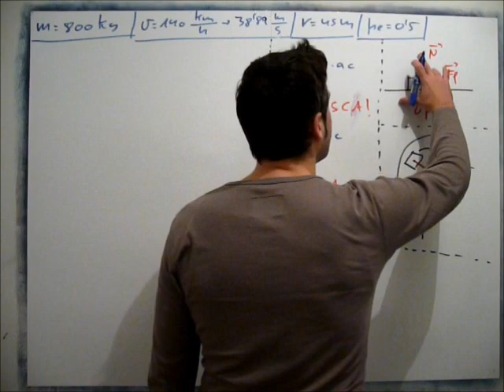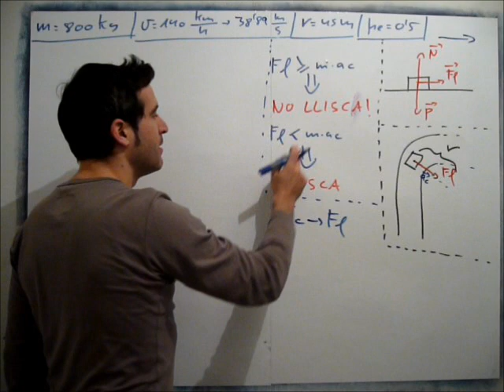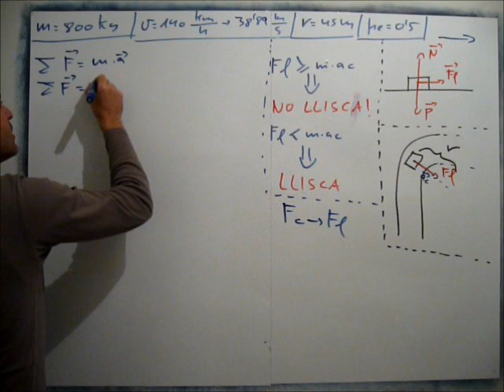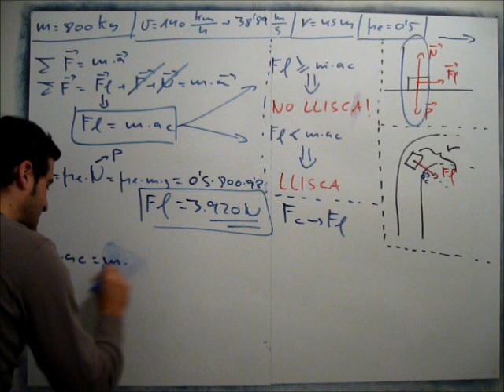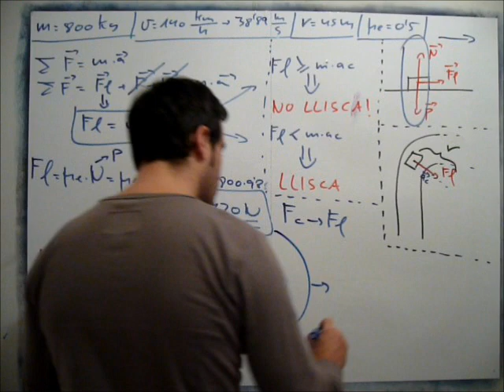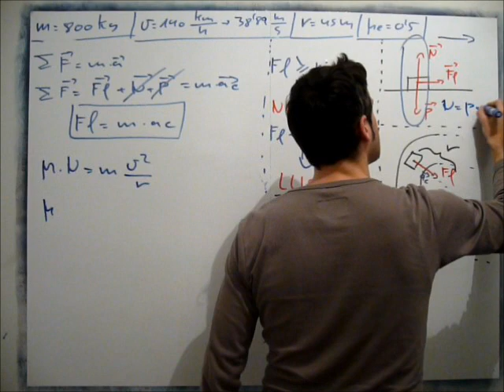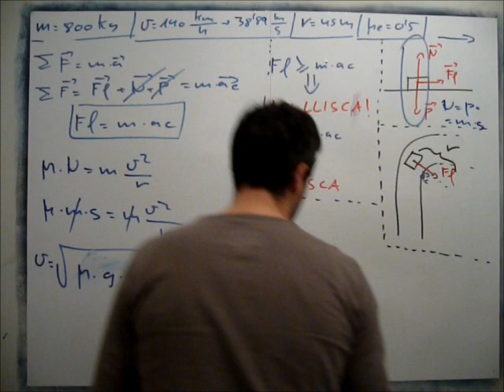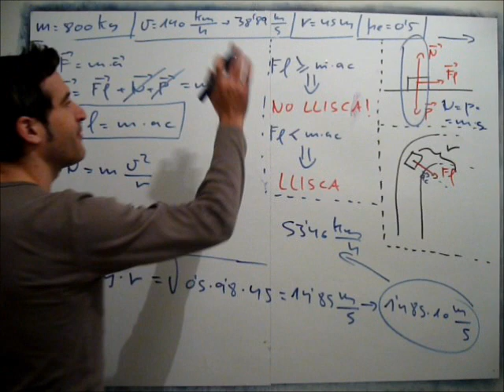Dinàmica. Exercici 14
Física 1r batxillerat